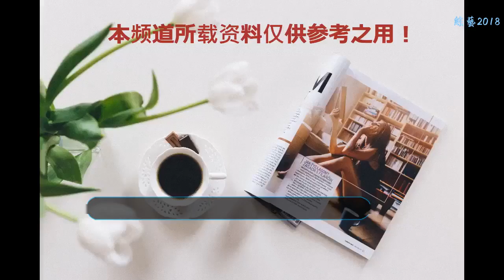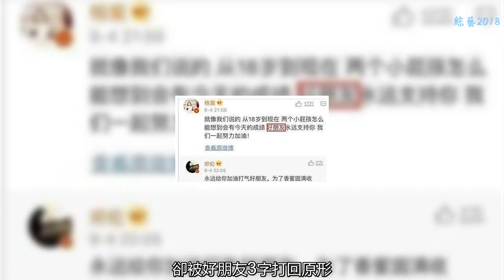鄧倫楊紫能否在戲外延續緣分？楊紫用3字回應，粉絲心碎一地！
對于大家看好的熒幕情侶，粉絲們都希望他們在戲里圓滿，在戲外也能延續緣分，其中呼聲最高的無疑就是鄧倫與楊紫這對情侶了，他們倆因合作了香蜜這部劇，一直以來被觀眾十分看好，在戲里的親密互動，加上在劇組的曖昧打鬧，這些都被觀眾看在了眼里，紛紛覺得兩人如此膩歪，定能種下“愛情”的果實。
    鄧倫在出道時，第一個合作的女搭檔演親密戲份的就是楊紫，說起來兩人還真是相當有緣分了，第一次出演情侶身份就表現出了很高的默契度，也因此成為了無話不說的好朋友，此番再次合作兩人更是有著聊不完的話題，在劇組相處的模式也是像小情侶一樣，打打鬧鬧，十分歡樂。從很多片段中都可以看出兩人的關系很不一般，說是友情，老熟人但是卻比友誼更深，幾乎與戀人沒什么兩樣。
    倫哥因為性格比較靦腆，所以有時候放不開自己，但是一遇到楊紫他就格外的放松，因為這種熟悉感讓他很親切，他也直言楊紫是個很會讓身邊人開心的人，和她在一起周圍都是快樂的，開心果形容她一點都不為過。可見坤哥說起她是總是滿臉的笑容，那種輕松與愉悅感是騙不了人的。在劇組時，他雖然會跟小猴紫打鬧，但是更多的都是楊紫在“欺負”他，而他也會做出很多暖心的舉動，比如撩頭發，小心翼翼的舉動讓人直呼好甜。在比如在活動上的對望，十指緊扣，這些可都是有證據的。
    正在網友們決定吃下這顆瓜的時候，大家紛紛猜想鄧倫與楊紫能否在戲外延續緣分？楊紫就用了3字回應了，直言兩人還是“好朋友”，言外之意就是還沒有往戀人那方面發展的傾向，只是好友的關系，這一回應可讓粉絲們心碎一地了。本來是心心念念的cp檔，卻被好朋友3字打回原形。真是可惜了。
    對于他倆的關系其實外界一直都有揣測，也是因為兩人是在有很多親密的舉止才會容易讓人產生誤會，何況兩人有那么般配，就會不自然的將兩人放在一起。同是經歷了一段戀情的失敗，有太多的相像的地方，粉絲們才會迫切的希望兩人延續戲中的緣分真正可以在一起。
    在這里小編也只能說，感情的事還是順其自然比較好，也許大家心心念念的組合他們自己不來電也是白搭的。關鍵要看當事人的想法了。不過不用氣餒，兩人都是優秀的好演員，一定也會找到屬于自己的幸福！